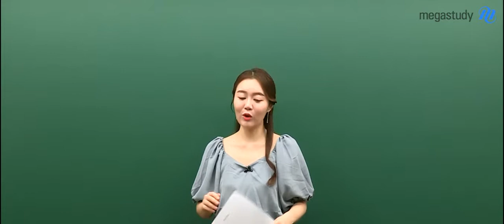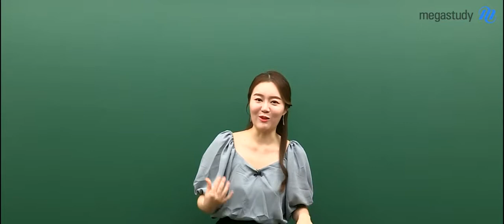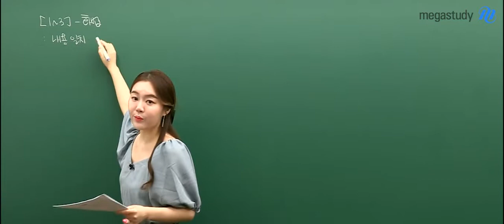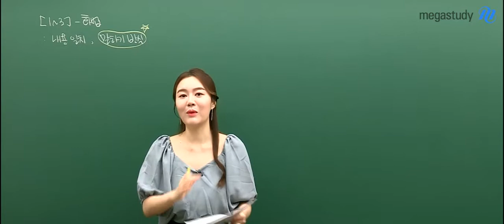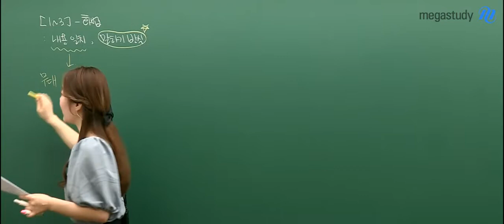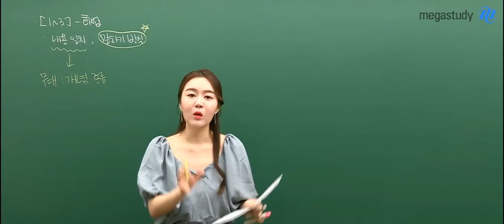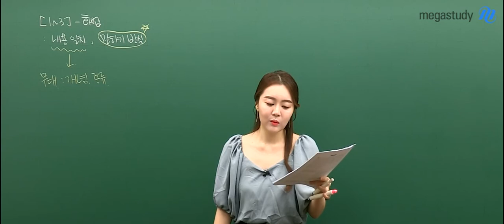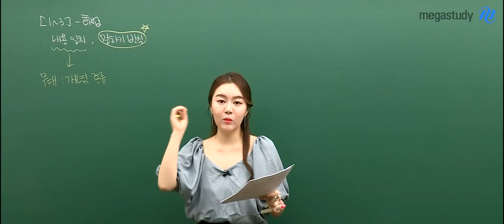[메가스터디] 국어 권선경 쌤 - 2019 고1 6월 학력평가 국어 해설강의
2019년 6월 4일 시행된
2019 고1 6월 학력평가 국어 해설강의입니다.